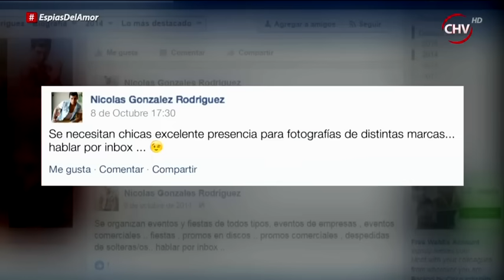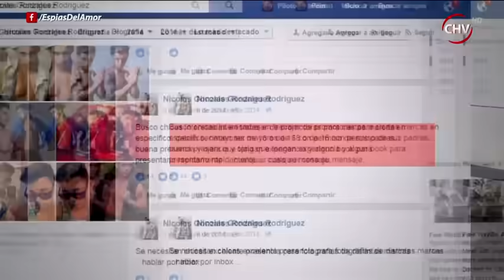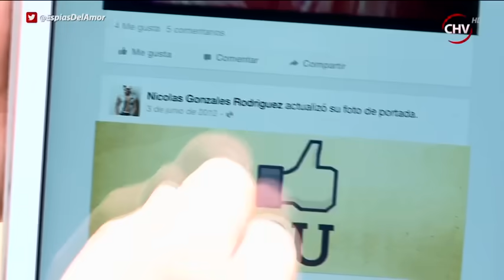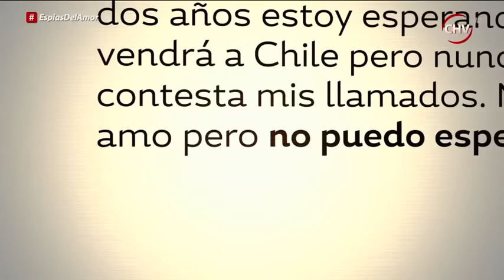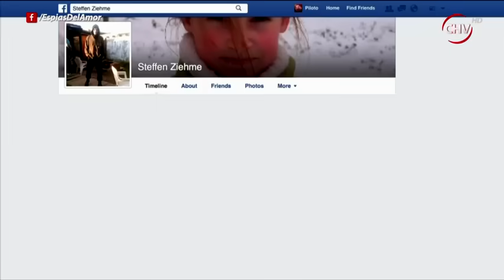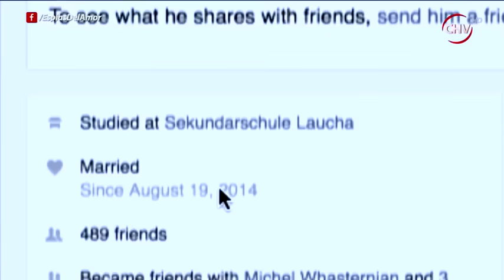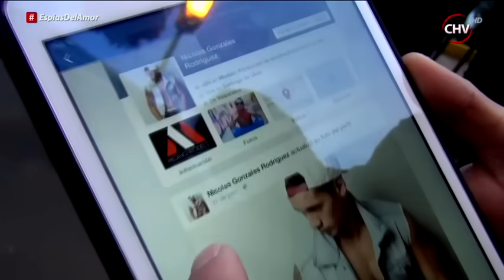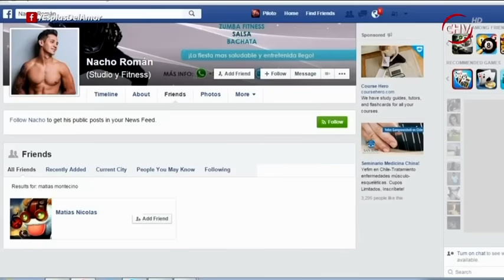Espías del Amor | Capítulo 22 de diciembre (1/3)